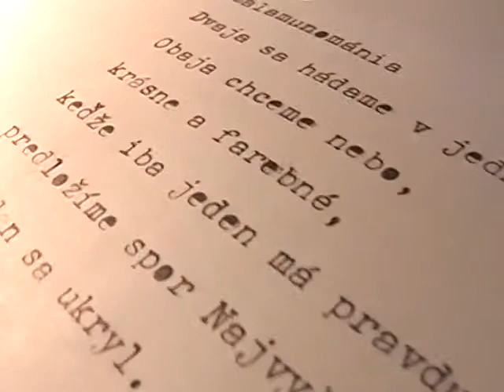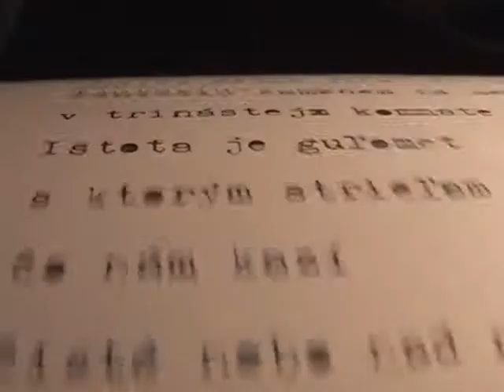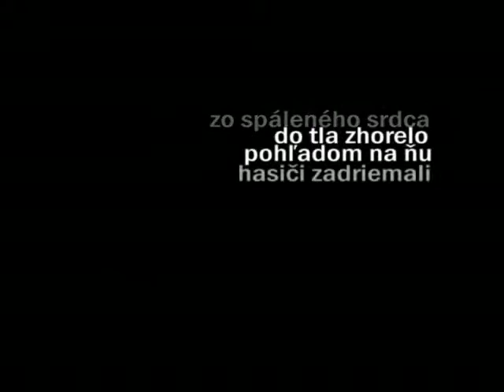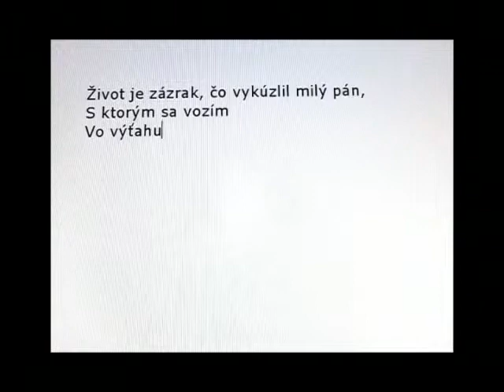K AKO KAPUCIN Pavol Korba